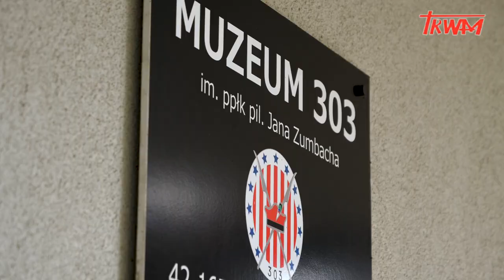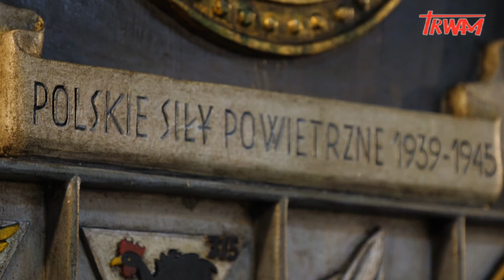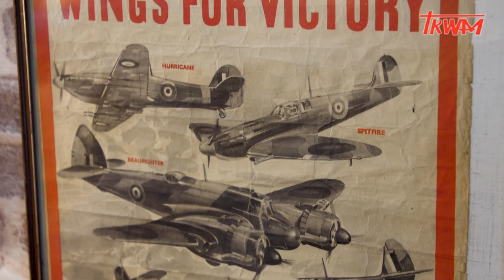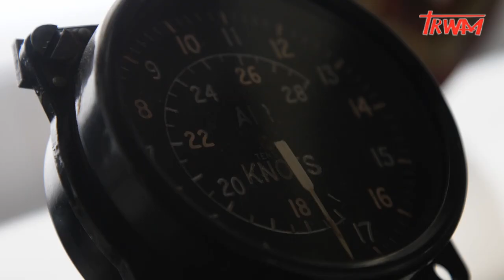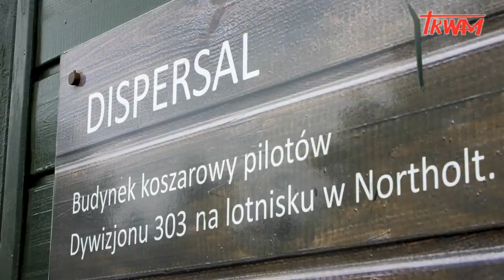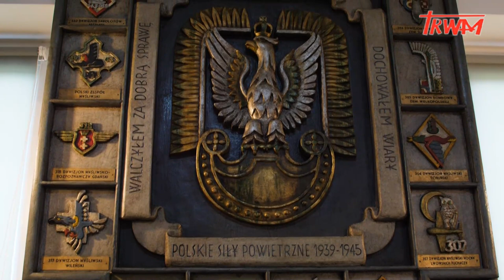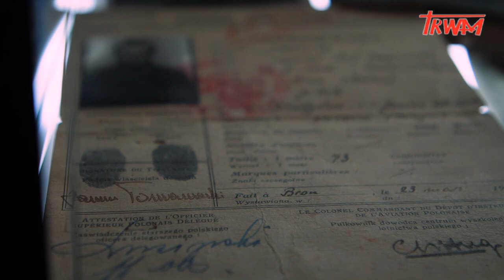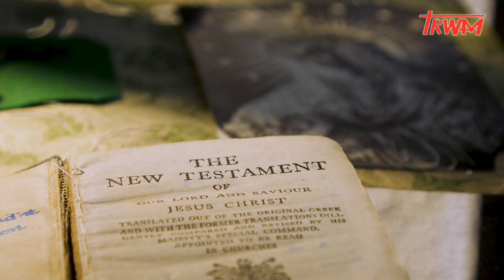Reportaż: Muzeum 303